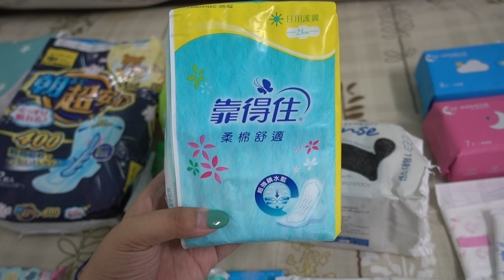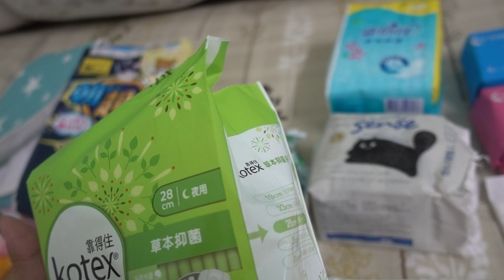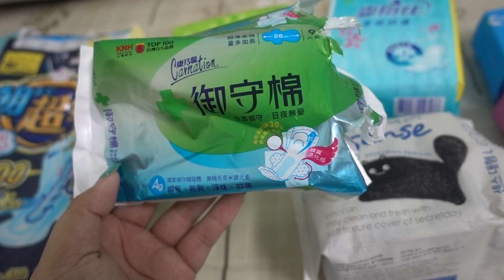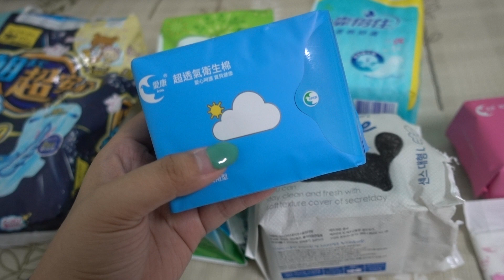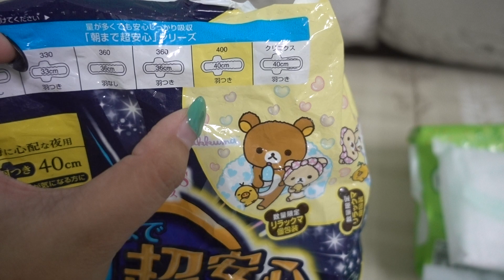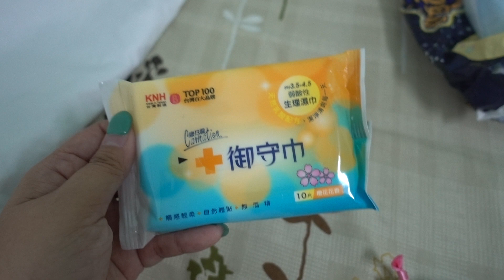女生那個來 衛生棉 棉條 推薦品牌與心得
第一次講超過5分鐘的話
有許多生澀 恩那阿的贅詞請多包涵